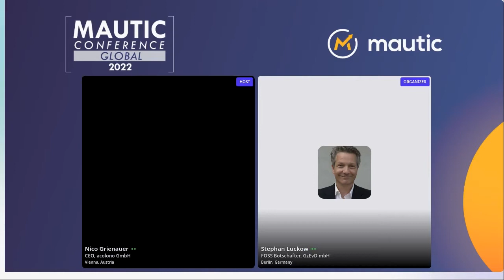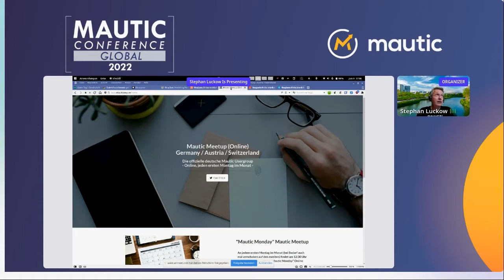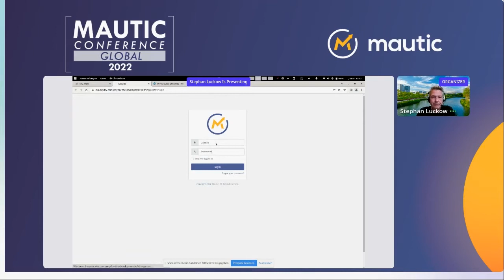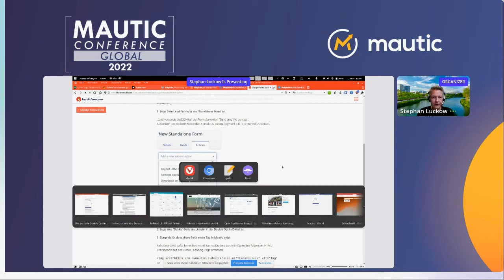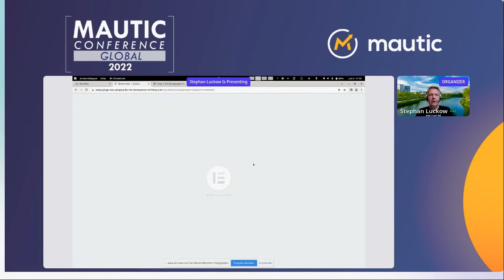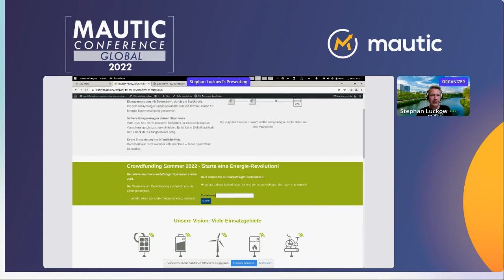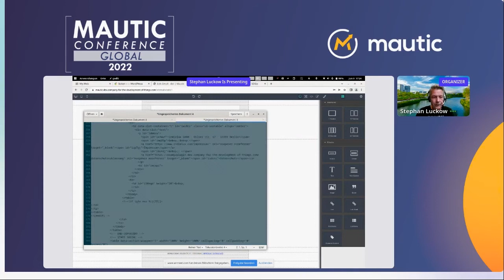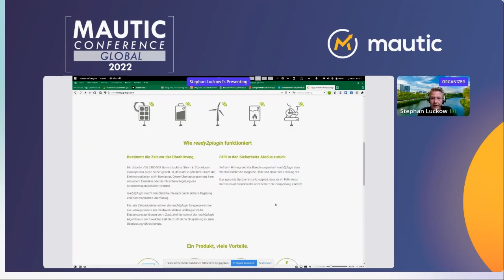Von 0 auf Mautic in 30 Minuten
Versprochen: In diesen 30 Minuten installieren wir WordPress und Mautic und verbinden die beiden Systeme miteinander.

Wir führen die Basiskonfiguration beider Systeme durch, erstellen unser erstes Mauticformular und nutzen es in einer ersten Kampagne. Die Kampagne binden wir anschließend in unser WordPress ein.

Danach hast du das Rüstzeug, um deine eigenen Erfahrungen mit Mautic zu machen.